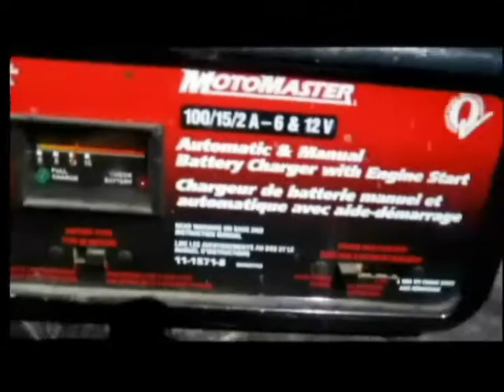1917 model T ford wake up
waking up my 1917 model T after a long winter. and doing garage cleanup .